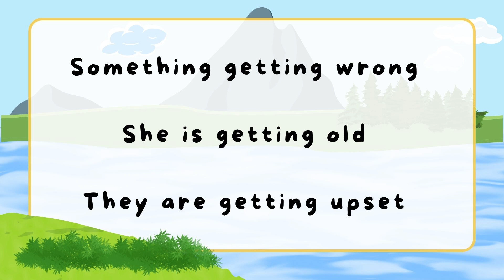මොකක් හරි වැරැද්දක් වෙනවා English වලින් කියමු l Getting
In this video, we'll dive into the versatile word "getting" and how it can be used to express emotions and describe the process of aging. Whether you're a language enthusiast or simply curious about expanding your vocabulary, this video is perfect for you. We'll explore common phrases like "getting old," "getting happy," and "getting sad" and break down their meanings in simple, easy-to-understand language. Join us on this linguistic journey as we unlock the power of "getting" in sentences. Get ready to enhance your communication skills and express yourself with confidence! Let's get started!